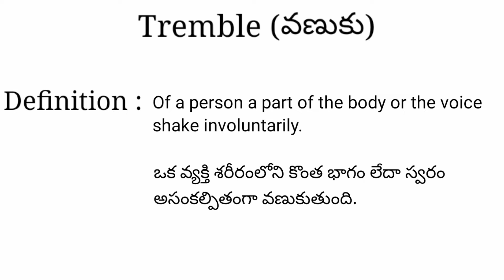Tremble meaning in telugu with examples | Tremble తెలుగు లో అర్థం